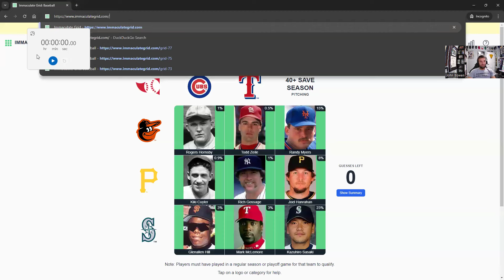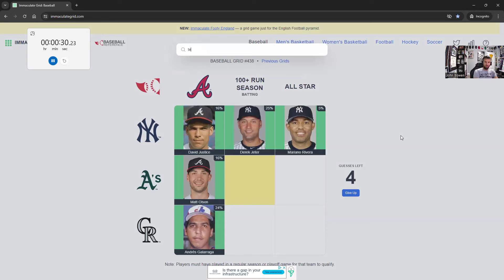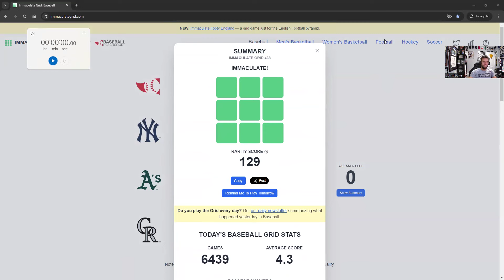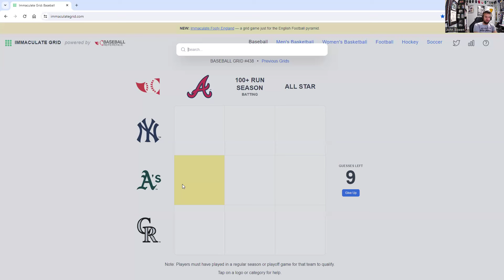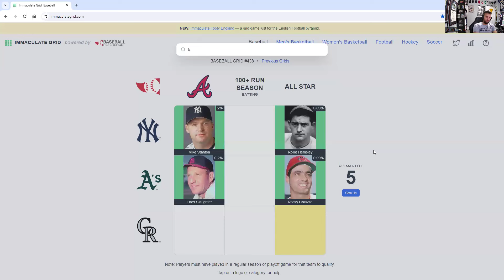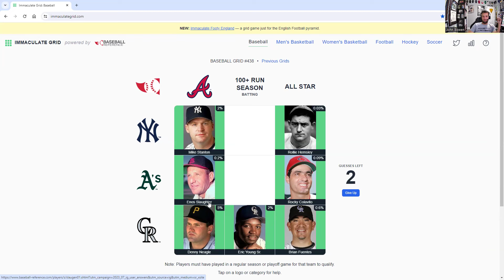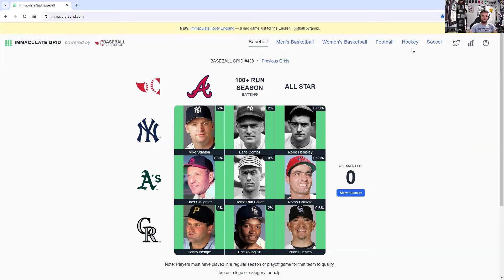Immaculate Grid #438 - Chasing the Rarity Score (and Clock!)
(Spoilers!)